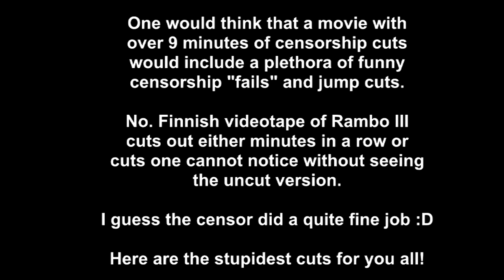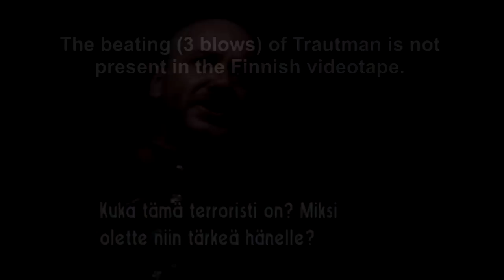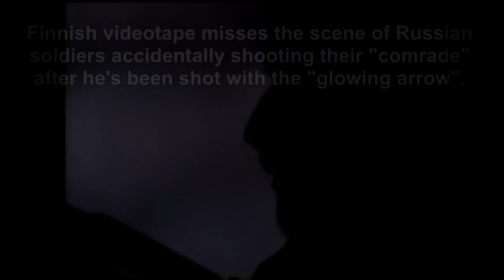VIDEO BUTCHERY: Rambo III (1988)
By El Conde. This time we check out the best cuts from notorious Showtime finnish rental tape. There are over 9 mins of cuts. To include them all would be impossible, so we'll just focus the most notable cuts this time!